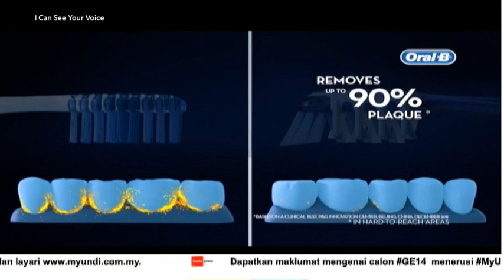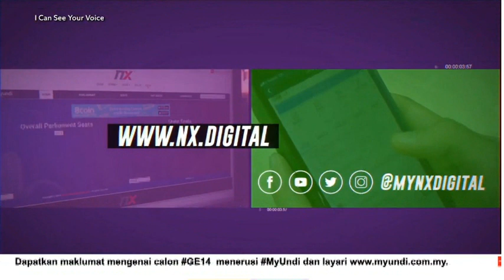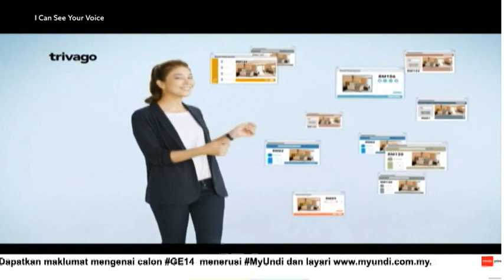NTV7 - Technical error on ad break (28/04/2018)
The scroller about the 14th General Election and programme indicators was not taken down for around 2-3 minutes after entering an ad break.
Recorded on NTV7 (off Tonton live streaming) on 28 April 2018.